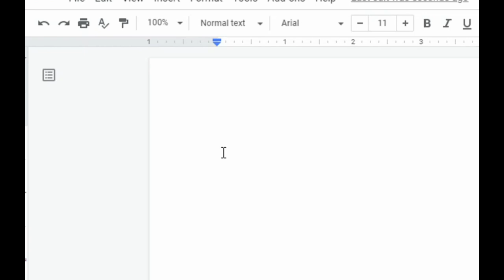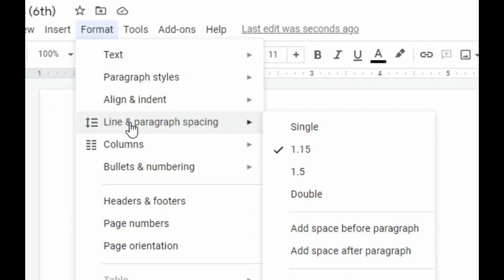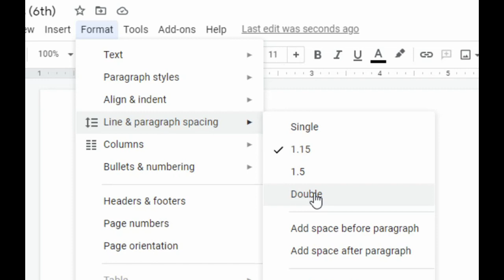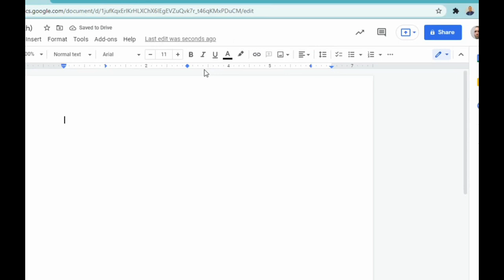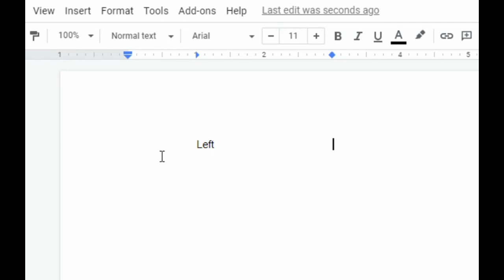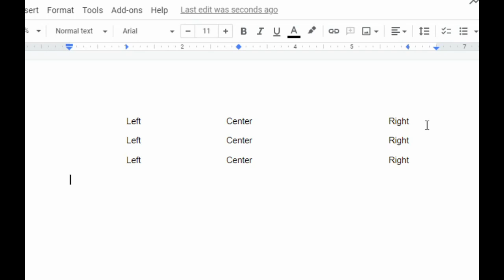Tabs Basics (WMAES) 6th Grade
These are the video directions for the Tabs Basics assignment for WMAES students.